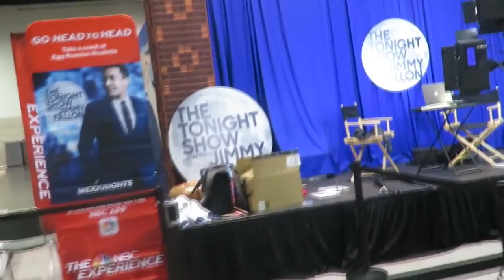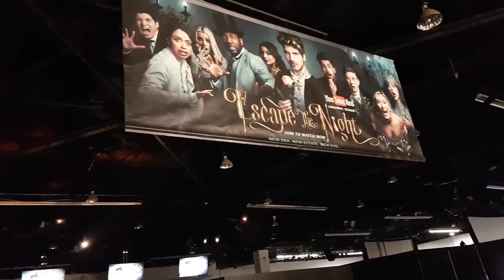★ What vidcon looks like before the doors open!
In this video we arrive in Los Angeles California then ride over to Anaheim for Vidcon 2017 where we take a tour of the place before Vidcon opened. We get our badges and a few other goodies. :)

Next episode ➜

The George Show - All episodes!

Partner with Freedom! - Let's grow together as a family

Download all Music Factory tracks, free for Freedom! Family ➜

Music Factory is 100% free and safe to use for the Freedom! Family, even after you leave Freedom!

Video Factory is 100% free and safe to use for the Freedom! Family, even after you leave Freedom!

▼ Heartbeat

▼ Freedom!

▼ Music

Just choose "Freedom!" when signing in to get all this for free:

1. Position Music and FiXT music, used in Call of Duty, NBA and Far Cry, is now for free to all Freedom! partners

3. AudioMicro 150,000+ catalog of music and sound effects licensed for free to all Freedom! partners for commercial purposes